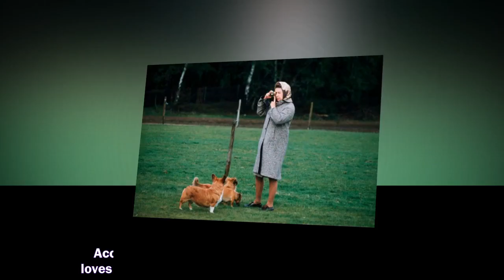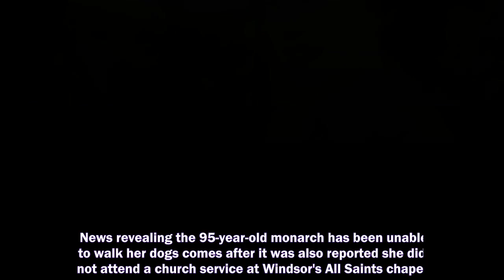QUEEN ELIZABETH II has been unable to walk her corgis following her visit to hospital last week, a r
QUEEN ELIZABETH II has been unable to walk her corgis following her visit to hospital last week, a report claims.
Prince Harry and Meghan Markle,
Prince Harry,
Meghan Markle,